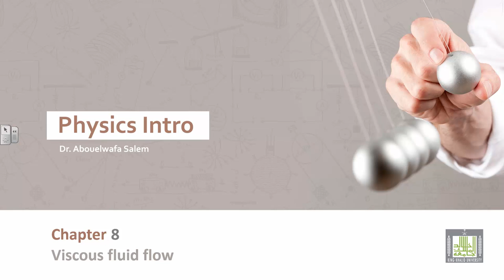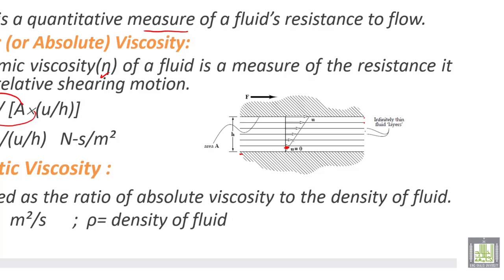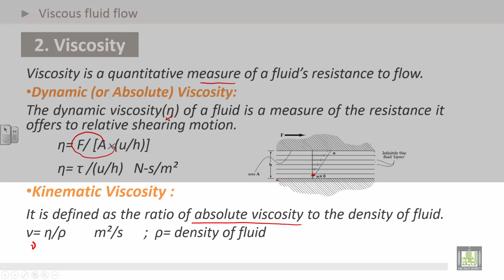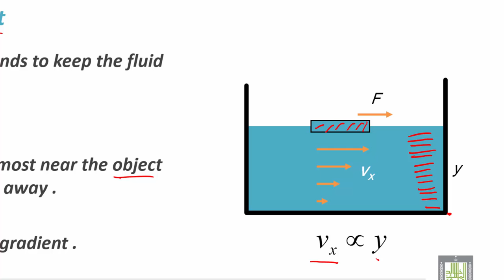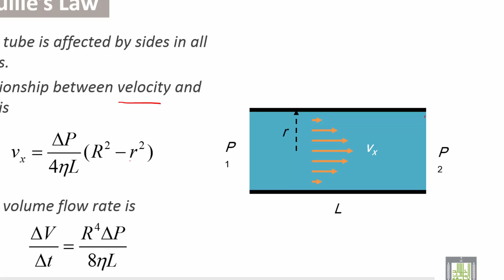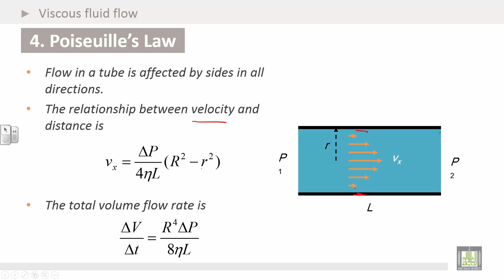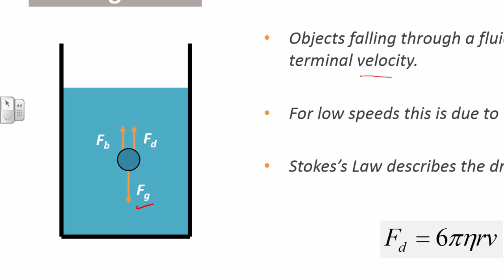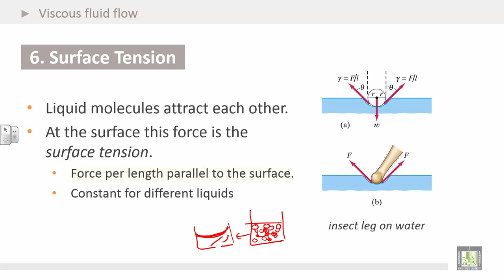Physics Introduction | Ch8 | Viscous fluid flow | Viscosity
Chapter 8 : Viscous fluid flow.
1. Viscosity
2. Law of Viscosity
3. Poiseuille’s Law
4. Drag Force
5. Surface Tension